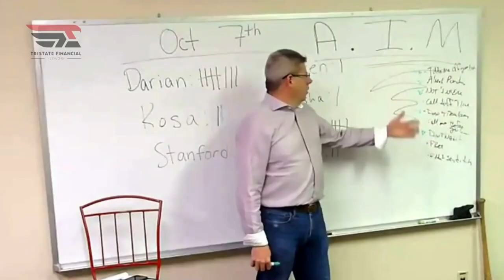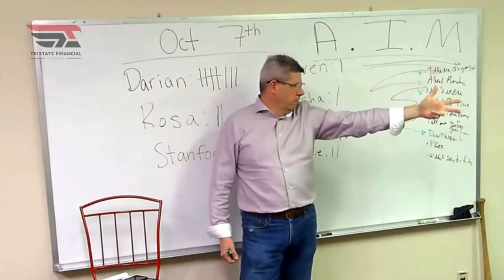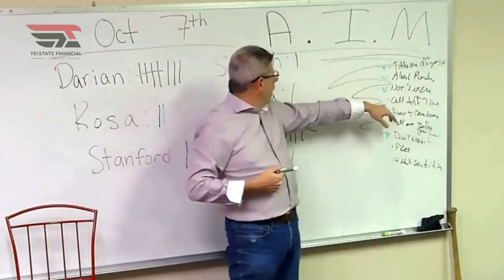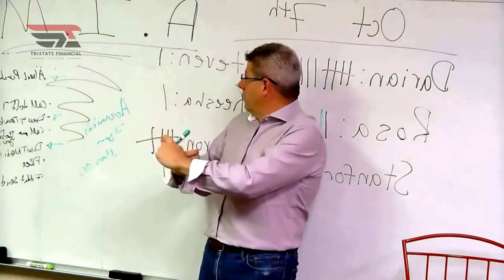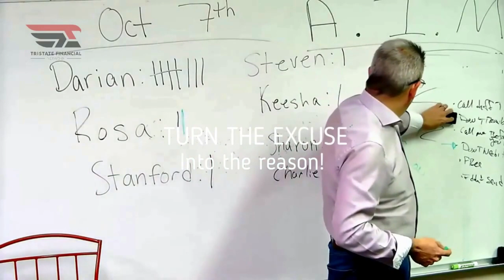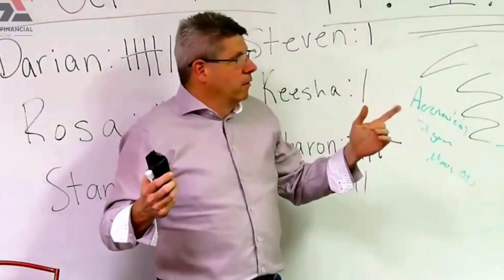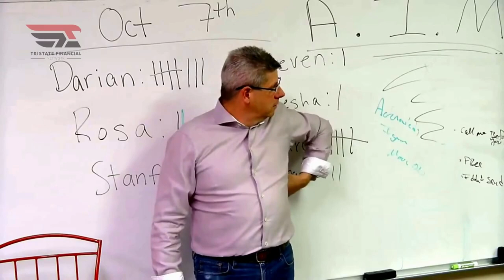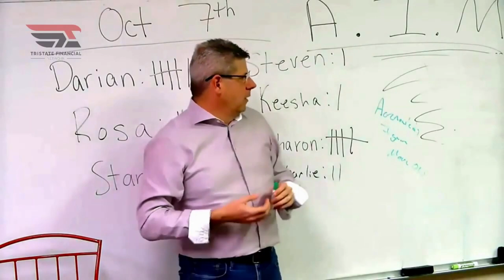Script Dialing Insurance Leads And Overcoming Objections On The Phone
1. Ongoing TRAINING from top producers and agency leaders across the country teaching the what and how of helping families.
2. COMPENSATION LEVELS, BONUSES, TRIPS and RECOGNITION
3. LEAD RESPONSES -  no cold calling
4. BACK-END SUPPORT - Our staff is on hand to help you navigate every detail and help you along the way.
5. CUSTOM CRM like you have never thought possible!
6. AWESOME CARRIERS partnerships with 30 plus A rated companies.